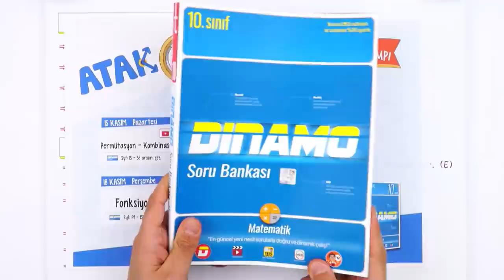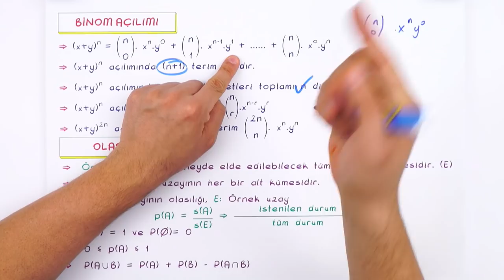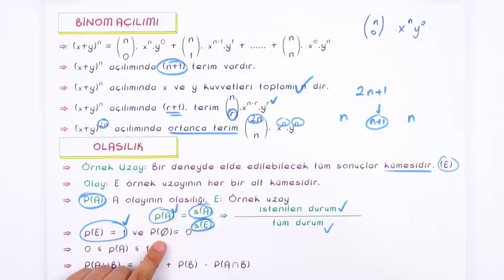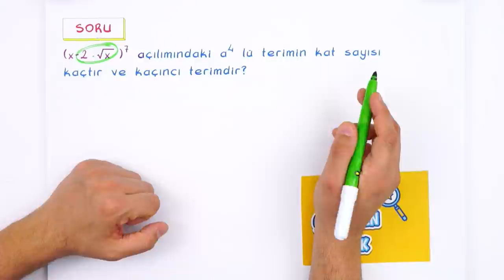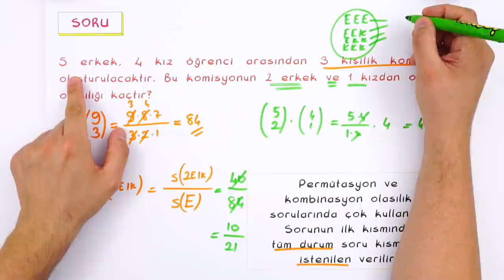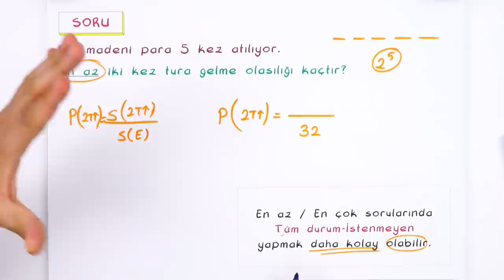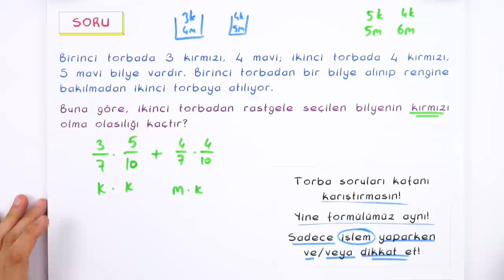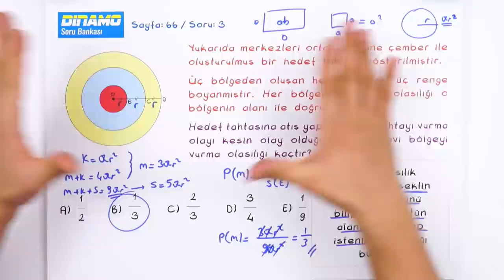Binom Açılımı ve Olasılık | Dinamo Matematik Kampı #2021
ATAK Dinamo Matematik Kampı başladı! Ara tatilde öğrendiklerimizi tekrar edip bol soru çözerek tatilimizi verimli geçiriyoruz!

Giriş: 00:00
Konu Tekrarı: 01:33
Soru Çözümü: 06:16